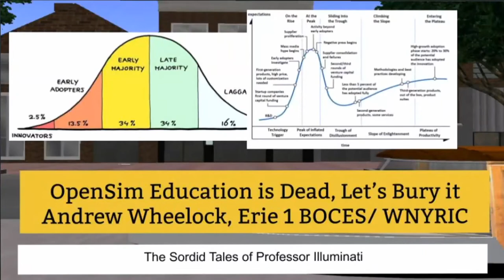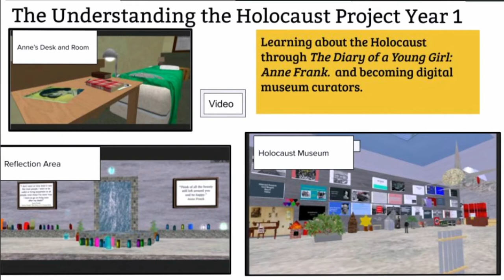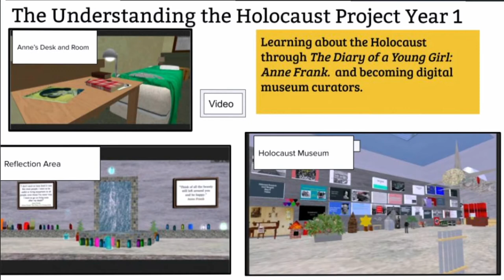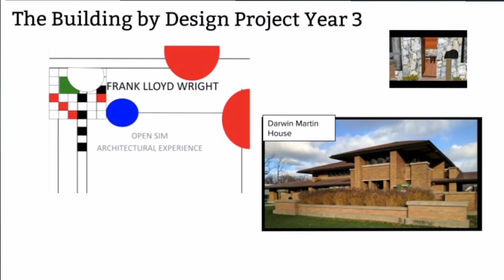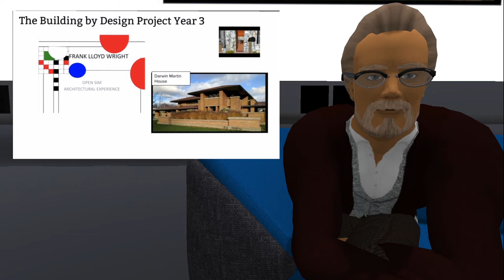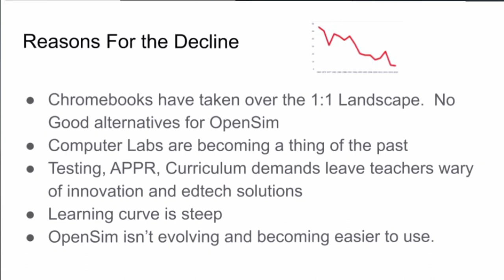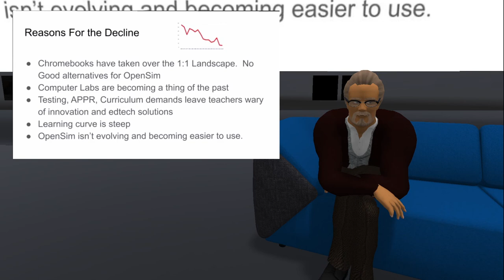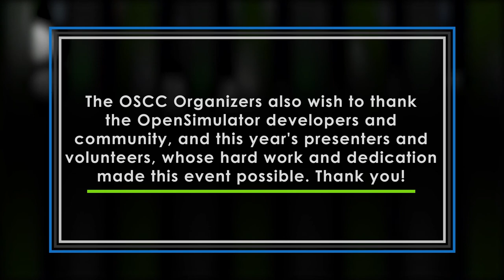OSCC19 OPENSIM EDUCATION IS DEAD, LET'S BURY IT.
Shocking Title for an OpenSim Conference I know, but let me tell you about my OpenSim Journey. This presentation will showcase the work I’ve done and then try to get answers for the depressing decline in schools and teachers interested in OpenSim collaboration and creation. Let’s talk about OpenSim and please change my mind.